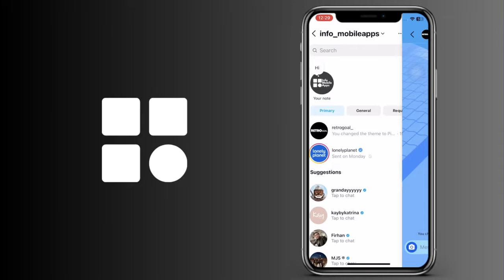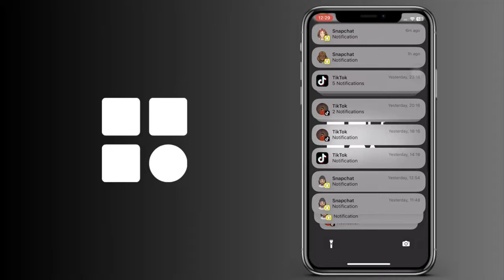Cómo ver los mensajes de Instagram sin abrirlos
Cómo encontrar los mensajes de Instagram sin abrirlos